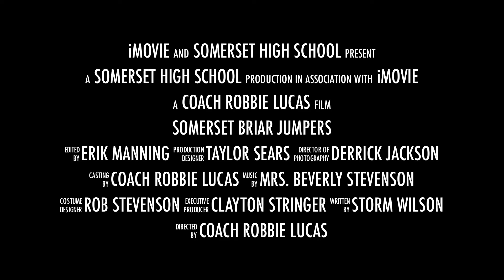Somerset Briar Jumper Football by Dwight Sears